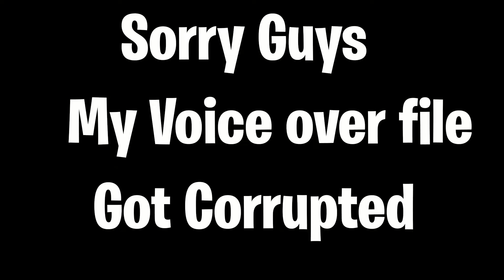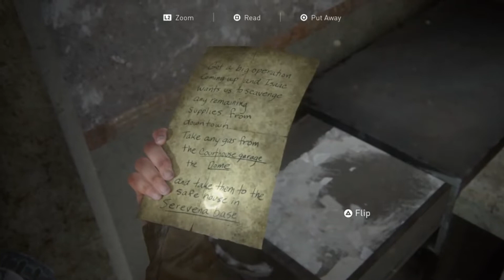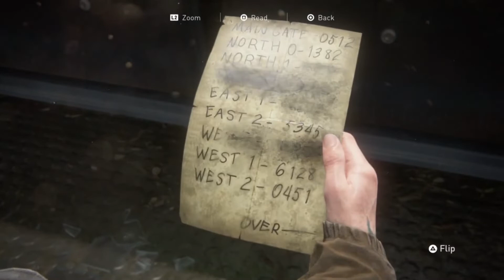THE LAST OF US 2 Walkthrough Gameplay Part 5 - DINA (Last of Us Part 2)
The Last of Us 2 (Last of Us Part 2) Walkthrough Gameplay Part 4 includes a Review and Campaign Mission 5 of the Last of Us Part II Single Player Story Campaign for PS4 Pro and PS5 (Playstation 5) later. This 2020 The Last of Us Part 2 Story Campaign Walkthrough will be the Full Game including a Review, Prologue, All Story Chapters, OST, Cut Scenes, Cinematics, Missions, Joel, Ellie, Abby, Artifacts, Trading Cards, Journal Entries, Workbenches, Safes, Chapters, Jackson, Seattle Day 1, Encounters and more until the Ending of the Single Player Story.